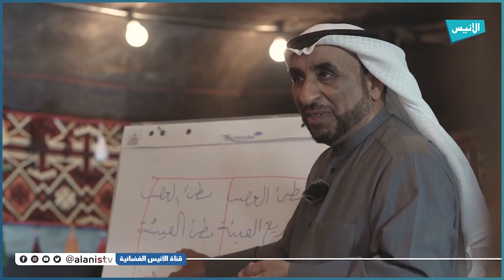سواعد الإخاء 10 في رمضان على شاشة الأنيس الفضائية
5000
فيسبوك :